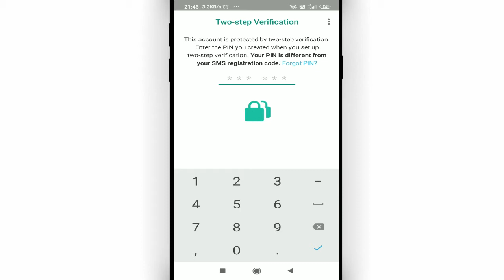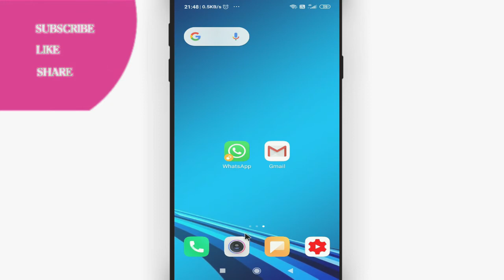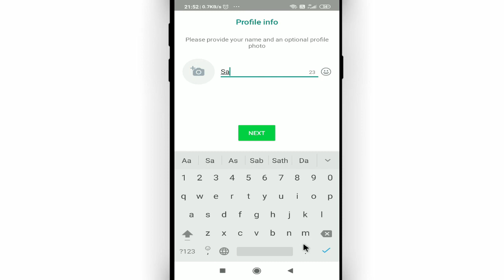Whatsapp me two step verification bhul jaye to kya kare || Whatsapp 2 step verification forgot pin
Namaskar dosto, swagaat hai aap sabhi ki hamare youtube channel me dosto aaj ke is video me bataunga ki whatsapp me two step verification bhul jaye to kya kare. dosto agar apko ye video pasand aye to like kijiye share kijiye apne dosto me whatsapp facebook group me aur sath hi channel ko jarur subscribe kijiyega

In this video I will show that Whatsapp 2 step verification forgot pin || Whatsapp me two step verification bhul jaye to kya kare

• My Mic:-

• My Laptop:-

Our Quires:-
whatsapp me two step verification bhul jaye to kya kare
how to reset two step verification code in whatsapp
whatsapp 2 step verification forgot pin
whatsapp 2 step verification forgot password
2 step verification whatsapp forgot password hindi
whatsapp two step verification problem
whatsapp two step verification passcode forgot
whatsapp two step verification code problem
Cool Soch